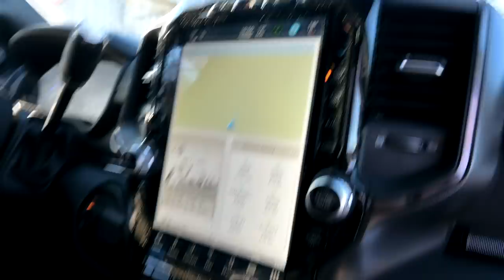First Time Almost Falling On The TRAIL!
DaybyDayVlogs
110 North Front Street - A3,
Suite #213
Belleville, Ontario, K8P 0A6
Canada